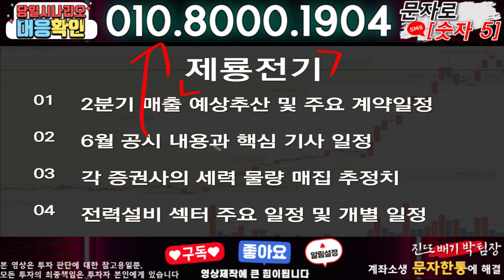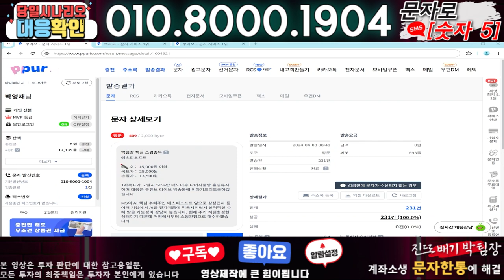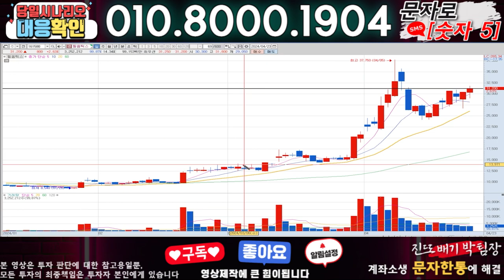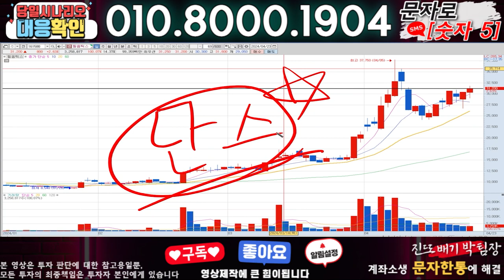제룡전기 ) 3분전 기습속보-공식입장발표!! 무슨일인가?